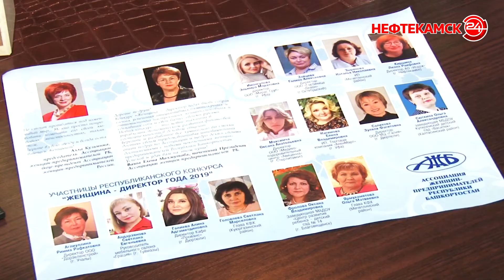Нефтекамка стала директором года в Башкортостане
Генеральный директор завода «Искож»  Лиана Киршина стала победителем регионального этапа всероссийского конкурса «Женщина – директор года 2019». Конкуренцию ей составили руководители различных учреждений со всего региона. Но главная награда все же досталась нефтекамке.